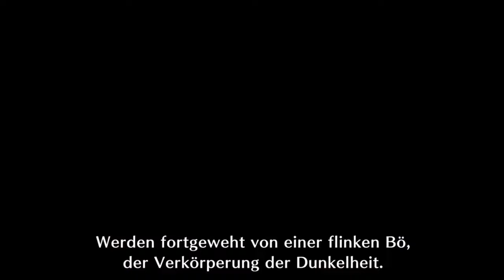【GERVTUBER】 Rotes Festmahl MALZENO 🩸🦇🐉 | MONSTER HUNTER RISE: SUNBREAK | Deutsch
MONSTER HUNTER RISE: SUNBREAK:

die zeit der Revanche ist gekommen

Ps. Wir machen nebenbei immer einen Fotowettkampf wo ihr entscheidet wer gewinnt dafür entweder mit Foto 1 oder Foto 2 in den Kommentaren abstimmen